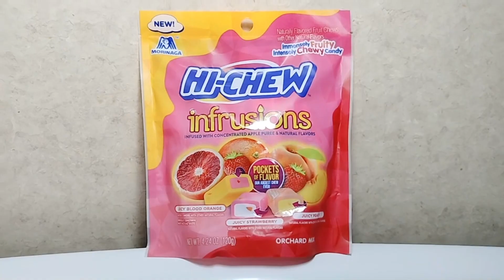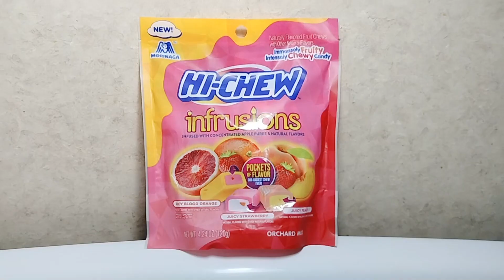Review of Hi-Chew infrusions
Made by Morinaga. Infused with concentrated apple puree and natural flavors.                                    Naturally flavored fruit chews with other natural flavors.  Immensety fruity intensely chew candies.  Pockets of flavors our juiciest chew ever.  Juicy blood orange, strawberry and peach orchard mix.